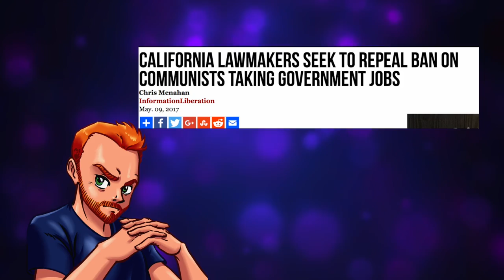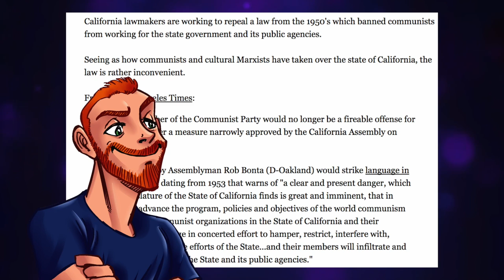Dave Cullen, partisan hack, wants McCarthyism back